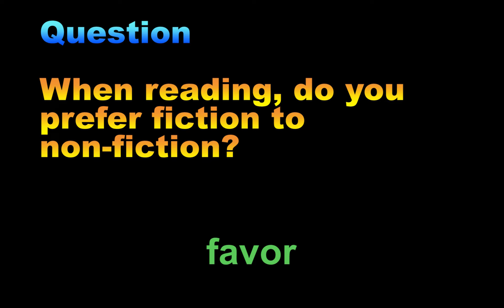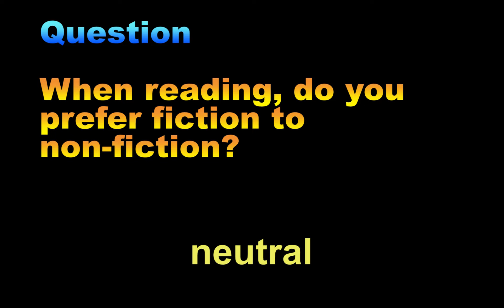English training vol9